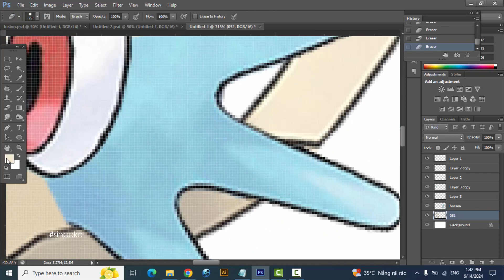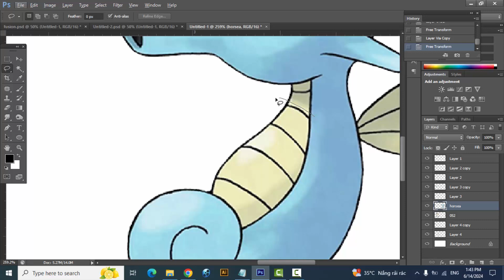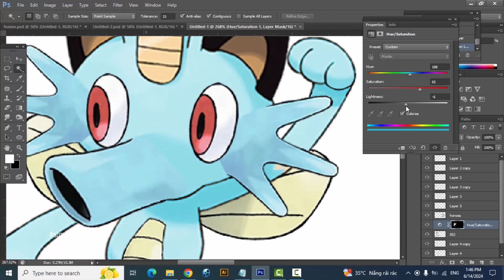Pokemon Fusion | Meowth + Horsea | pokemon infinite fusion